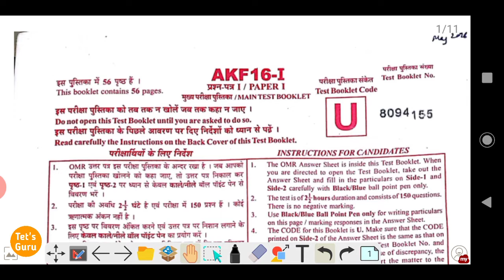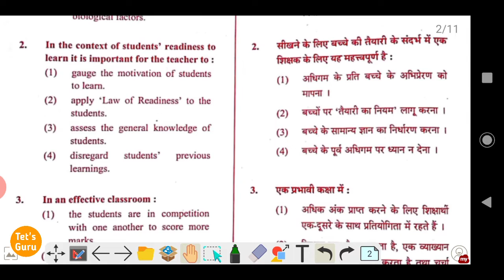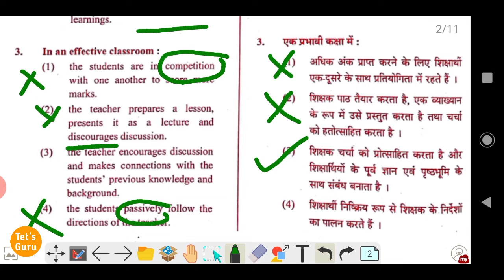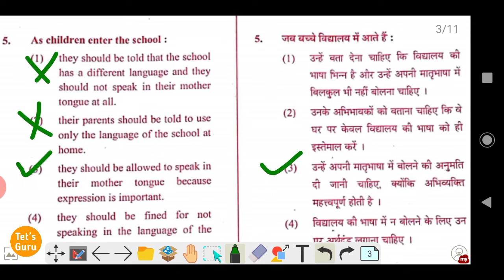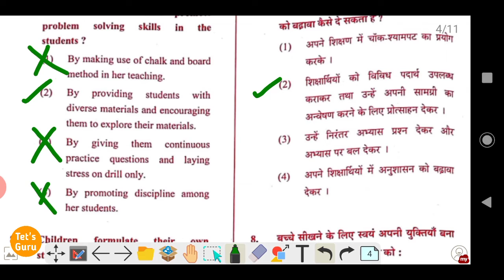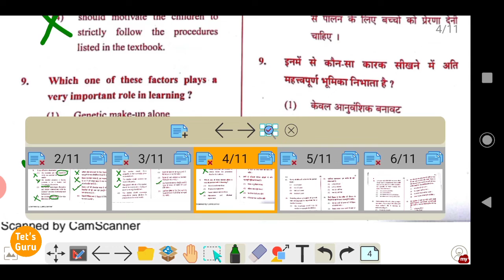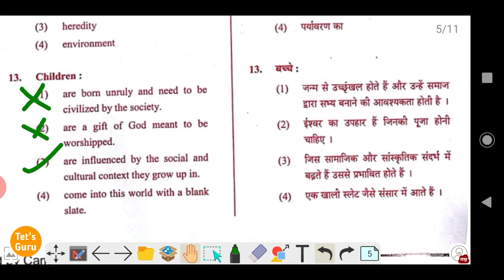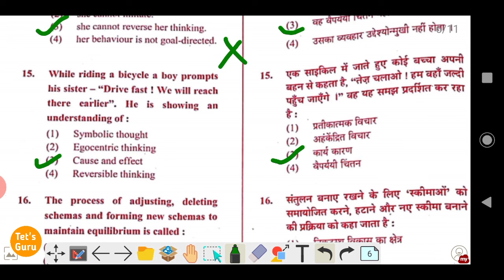CTET 2016 CDP Question Paper-1, Part-1(in Hindi)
CTET 2018 CDP Question Paper-1, Part-2(in Hindi)

CTET-2018 CDP Question Paper-2 Part-2(in Hindi)

CTET 2018 CDP Question Paper-2(in Hindi)

CTET 2020
KVS, DSSSB, UPTET, HTET, REET, UTET, NVS.
Preparation of CTET in Hindi.
Preparation of CTET in English.
Tet's Guru.
How to crack CTET 2020.
Crack CTET.
CTET 2020.
Child Development and pedagogy.
CDP.

Thanx.

Answer key